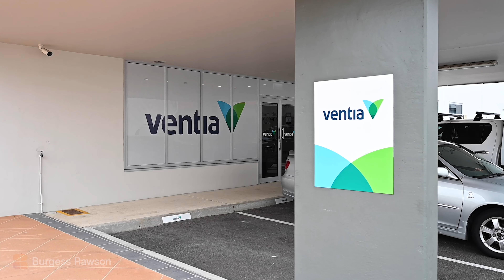Mount Louisa QLD | Entry Level Blue Chip Investment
+ Ventia – International Co. With 400 sites & 35,000 employees
+ Modern high clearance warehouse
+ Tenant pays all outgoings including management fees
+ Building area 331sqm plus 5 on-title car spaces
+ Townsville: capital of North Queensland with a growing population of over 180,000
+ Rent: $47,167 pa + GST

For Sale by Investment Portfolio Auction (Brisbane)
10:30AM (AEST) Thursday, 16 December 2021
Hilton, Brisbane

Contact Agents:
Glenn Conridge: 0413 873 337
Sue Conridge: 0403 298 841